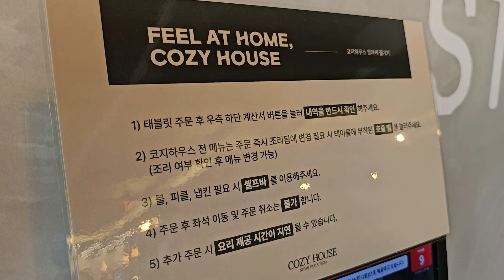부산 부평동 코지하우스 10$스테이크 새우필라프